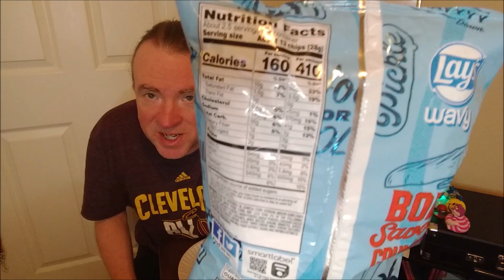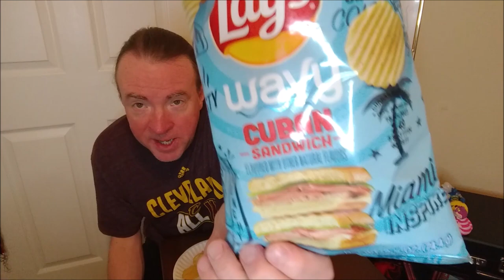Lays - Cuban Sandwich Flavored Wavy Chips Review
The limited edition Cuban Sandwich flavor of Lays Wavy potato chips has been out for awhile now. I could never find it in any store. One day I randomly found it at a gas station and instantly purchased the only bag they had. Are these chips worth the wait?